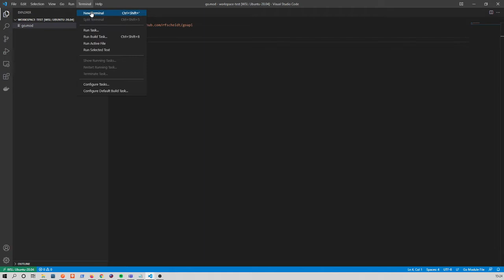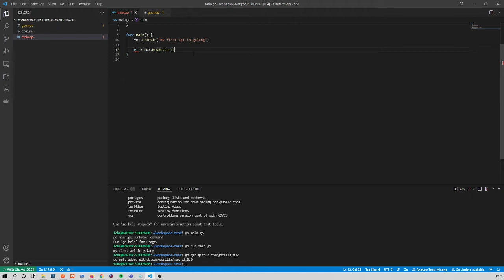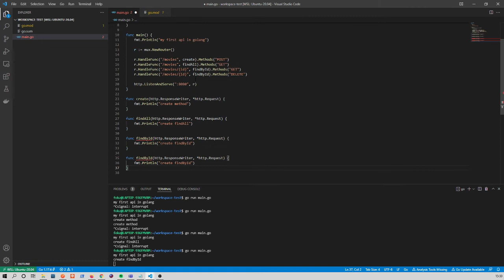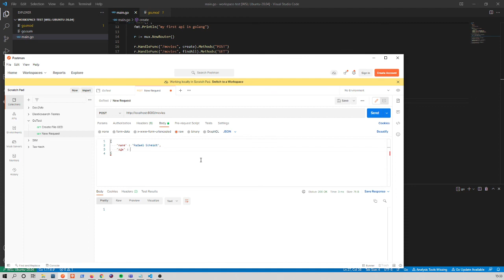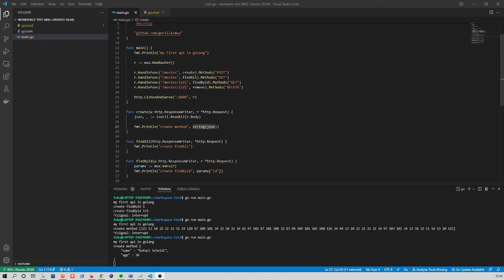Simple API Rest in Golang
Creating a API Rest in Golang using Gorilla Mux.